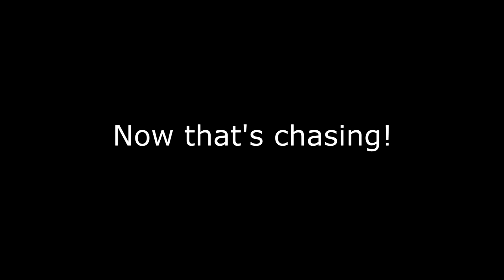Tornado timelapse - Russell, Kansas, May 25th 2012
This tornado began near Russell, Kansas as a cone back-lit by the setting sun and then transitioned into an extraordinary horizontal rope of ridiculous length as the sunset turned the scene orange.